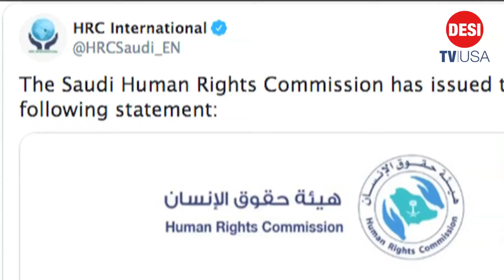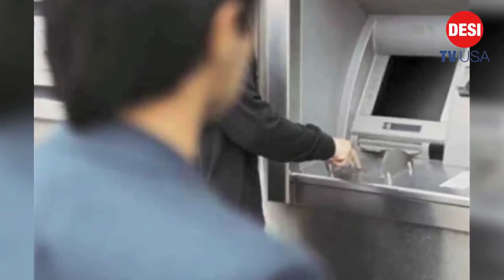Saudi Human right commission statement about criminal|| news of the day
Australian journalist Cheng Lei, after months of detention in China, has been formally arrested on charges of supplying state secrets overseas. Chinese authorities confirmed her arrest on Monday, adding that her legal rights would be guaranteed.

Britain's European session regarding Myanmar.

Saudi human rights commission statement about underage criminals and their punishments.

Availability of covid-19 vaccines soon

for updated news from our world to your world